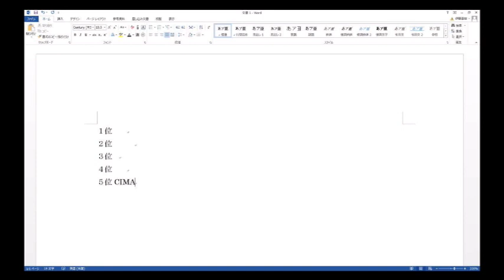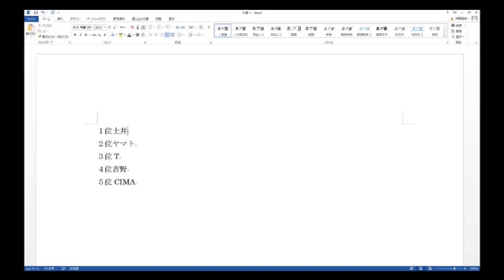ドラゴンゲート 好きな選手TOP5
勉強不足なので間違っている点があったら
どんどん指摘してください！！
僕ももっと詳しくなりたいので
出演者
　チビ助